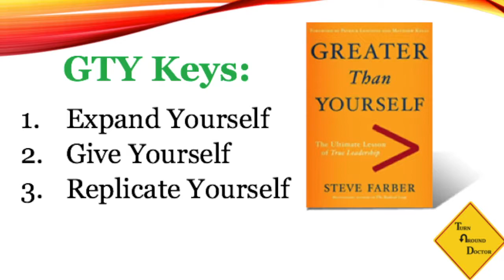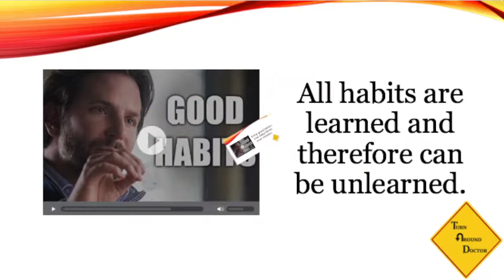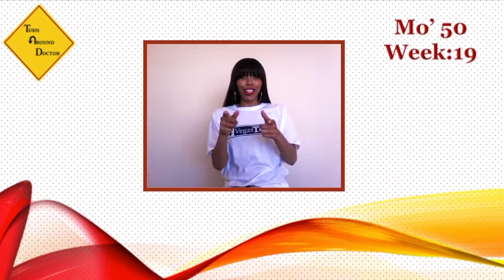How to Become Greater Than Yourself! Mo’50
The greatest leaders aren’t great because they only think about themselves but because the help improve others. I’ve never watched a video that describes what I want to do after watching more than last week’s video. To find out major leadership tips and video must-nots check out this week’s Mo’50 video.

Check out this week's Book and Video:

Week 19:

Book: Who Moved My Cheese? By: Dr. Spencer Johnson
Video: Change The World By: Eternal Explorer

Last week's book and video:

Week 18:

Book: Greater Than Yourself: The Ultimate Lesson of True Leadership By: Steve Farber
Video: Leave the Island- Amazing Motivational Speech for Success By: Motivation Archive